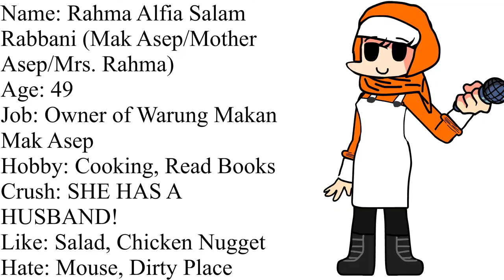FNK (Friday Night Kai) Character BIO Part 1 (READ DESC)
This is for my FNF Mods, also this is a Leak for the mod, and the mod will be released in 6 December